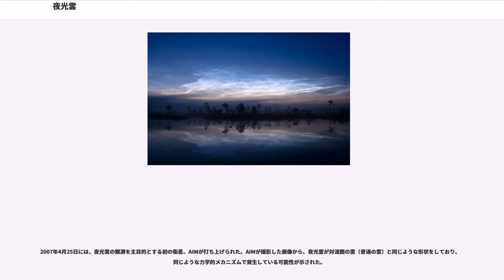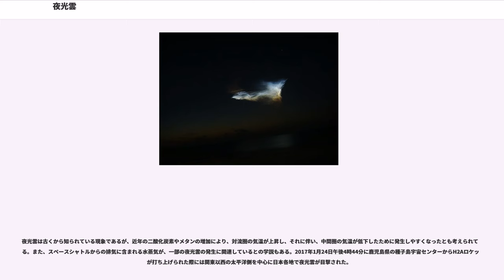夜光雲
夜光雲（やこううん, 英:noctilucent clouds, NLC）は中間圏にできる特殊な雲で、日の出前や日没後に観測される気象現象である。地球上で最も高い高度に発生する雲と言われる。夏になっている北・南どちらかの半球の高緯度地域で多く発生する。極中間圏雲(polar mesospheric clouds, PMC)とも呼ぶ。

通常の雲が地上〜10km付近にできるのに対し、夜光雲は地上約75〜85 kmの中間圏界面付近にできる。高度の高い位置に発生するため、太陽が地平線付近にあるとき下から日が当たり、青白く輝いて見える。高度15〜30kmにできる真珠母雲（極成層雲）とは、できる高さも色も異なるが、地上からは区別が難しい場合もある。

発生する時間帯は特に決まっていないが、日の出や日没前に観測されやすいのは、以下のような理由と考えられている。昼間は、対流圏や成層圏の厚い大気や、その中に含まれる水蒸気・エアロゾルなどが太陽光を散乱して上空の雲が見えにくくなる。また夜間は、普通の雲と同じように、自ら発光しない雲を照らす光が当たらないこと、普通の雲を夜に照らす市街地の明かりが上空には届かないことなどが挙げられる。また、地上の雲が邪魔して観測できないことも多く、観測のチャンスはあまり多くない。

夜光雲が最初に発見されたのは1885年、イギリスのRoberto Leslieによるもので、Natureに掲載された。この年はクラカトア山の大噴火の2年後で、火山灰の噴出により世界中で夕焼けの鮮明化などが観測されていたことから、火山との関係が指摘された。研究によって、火山活動が雲の生成を促進する可能性が指摘されたものの、原因の中の1つに過ぎないとされ、火山活動とは直接の関係はないと考えられたが、後に反証された(Mazlev, 1926)。

この雲を研究していたドイツのOtto Jesseは、1887年に世界で初めてと見られる夜光雲の写真を撮影し、「夜に光る雲」を意味する"noctilucent cloud"（日本語訳は「夜光雲」）という言葉が生まれるきっかけを作った。また彼はクラカトア山噴火の直後から異常な夕焼けの撮影を続けており、火山活動が原因ならば夜光雲も撮影したはずだと主張した。同年にはJesse、Foerster、Dr. Stolzeらが共同で夜光雲の観測撮影を始め、ベルリン天文台も参加した。これによって三角測量を用いて雲の高度が初めて推定されたが、1896年にプロジェクトは中止された。

1901年にOtto Jesseは亡くなり、その後数十年間に渡って観測は下火になった。ヴェーゲナーが夜光雲は氷でできているのではないかと発表した（後に正しいことが証明される。）以外はほとんど進展がなかった。当時、地上からしか観測されておらず高層大気のことがほとんど解明されていなかったが、1960年代に観測ロケットが打ち上げられるようになって、初めて中間圏の著しい低温が夜光雲の発生と関係していることが分かった。

1972年には、OGO-6が初めて宇宙から夜光雲を観測した。OGO-6の観測によれば、本来極上空にしかない強い光の散乱層が低い緯度まで伸びていることから、それが夜光雲と推定された。その後、SMEが紫外分光計で1981～1986年の地球の雲の分布を観測した際にも夜光雲が確認された。そして、2001年にはUARSに搭載されたHALOEが初めて物理的な観測を行い、夜光雲の主成分が氷であることを確認した。同年にはスウェーデンのオーディン衛星が雲のスペクトル分析を通じて夜光雲の毎日の世界的な分布を明らかにした。

2002年には、ユタ州立大学のVincent Wickwar博士らが、中緯度地域での夜光雲の発生を初めて報告。

2007年4月25日には、夜光雲の観測を主目的とする初の衛星、AIMが打ち上げられた。AIMが撮影した画像から、夜光雲が対流圏の雲（普通の雲）と同じような形状をしており、同じような力学的メカニズムで発生している可能性が示された。

地球の地軸が傾いたまま公転しているため、北極を中心とする北半球が夏のとき、南極を中心とする南半球は反対に冬となる。これによって発生する気温や気圧の全地球的な偏りを解消するため、成層圏や中間圏でも大規模な大気循環が発生する。夏になっている半球（夏半球）では、その極（夏極）の上空の中間圏界面付近で夏半球から冬半球（冬になっている半球）に向かう中間圏子午面循環が発生する。

夏極の上空にある中間圏の大気は夏の間断熱膨張により冷却され...